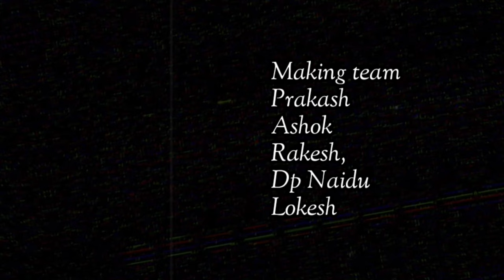Luckanna mate nillu nillu cover song by Venkatesh || santosh and Narendra thatikonda || CMK Boys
Title : Luckanna mate nillu nillu song

Movie: Raghuvaran btech

Choreographer & hero : venkatesh

Casting: santosh suri

Direction: Narendra thatikonda

CMK Boys

Special thanks to Raghuvaran Btech 📽️

Making video